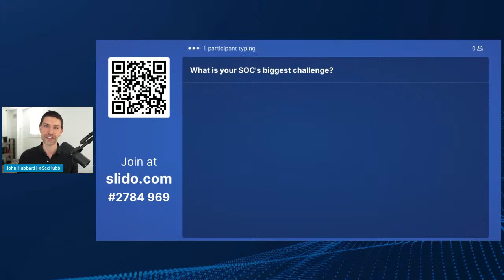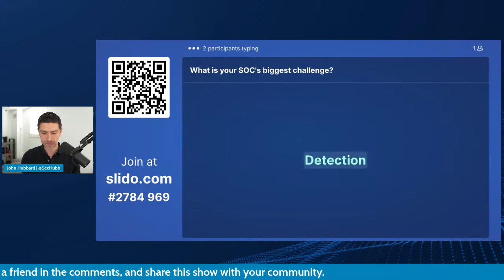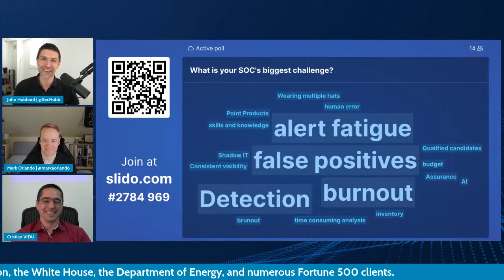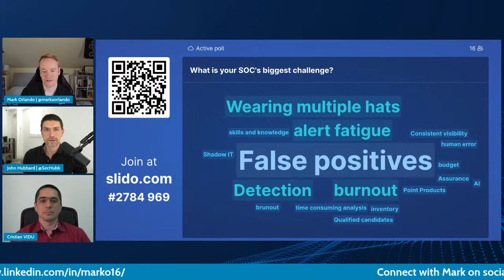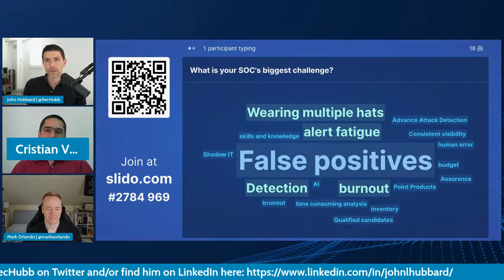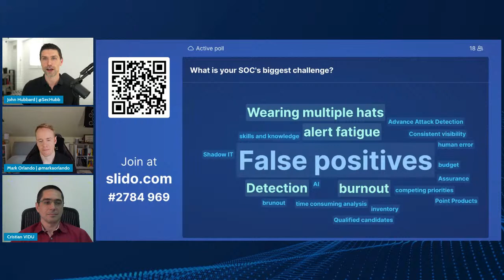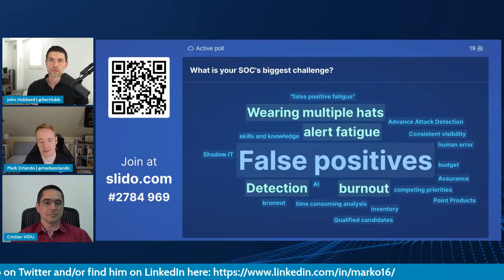Navigating the Future of SOC: Opportunities and Risks, with John Hubbard | May 16, 2023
This week on Wait Just an Infosec, SANS Senior Instructor John Hubbard steps in to host and invites a couple of his infosec friends along for an in-depth discussion on new threats and opportunities in the Security Operations Center (SOC).

If you’re a cyber defender, you won’t want to miss this episode. John will also give a sneak peak of the just-dropped season 4 of the popular Blueprint Podcast. This special season four focuses on developing a top-tier SOC by taking a deep dive into MITRE’s book, 11 Strategies of a World-Class Cyber Security Operations Center.

Also in this episode, hear from Karen Evans, Managing Director of the Cyber Readiness Institute, on the top reasons every small- to medium-sized business needs to invest in cybersecurity.